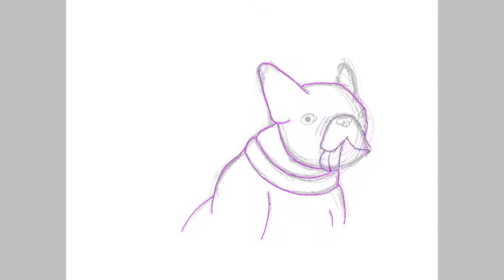Gary the Dog speedpaint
Gary Fisher was Carrie Fisher's therapy dog. This is one of my art tributes to Carrie.